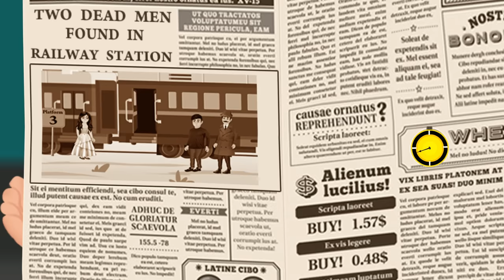யார் பேய்? I HAUNTED TRAIN PART -1 I 7 BRAIN CHALLENGE INTERESTING RIDDLES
VANAKKAM NANBA.

This is an interesting Investigatin Riddles
Play the Story Riddles and Share the newest game riddles .

Subscribe THINK APART For more tamil riddles with pictures, tamil riddles with answer, tamil riddles for kids, tamil brain games in Riddles Factory, tamil brain games, tamil quiz questions,  tamil quiz questions and answers,